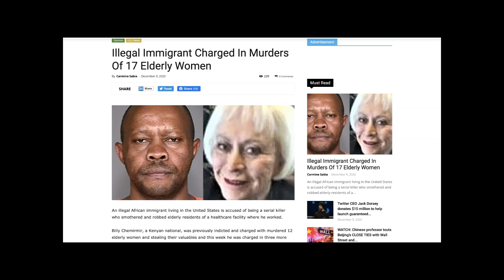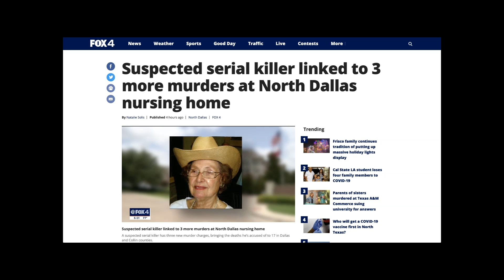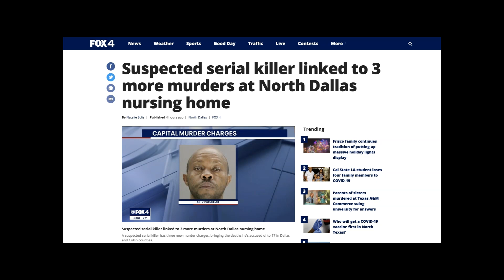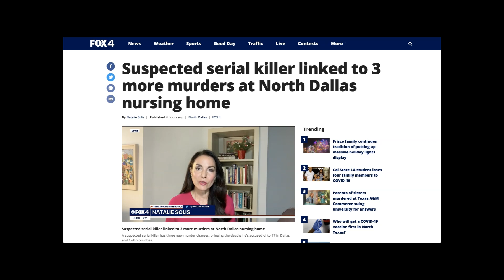Illegal Immigrant Serial Killer Murdered Over 17 Elderly Women In Healthcare Facilities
An illegal African immigrant living in the United States is accused of being a serial killer who smothered and robbed elderly residents of a healthcare facility where he worked.

Billy Chemirmir, a Kenyan national, was previously indicted and charged with murdered 12 elderly women and stealing their valuables and this week he was charged in three more murders, The Dallas Morning News reported.

On Tuesday the suspected serial killer was charged in the deaths of Joyce Abramowitz, 82; Doris Wasserman, 90, and Margaret White, 86, all of whom were murdered at The Tradition-Prestonwood senior living community in Dallas, Texas from July 2016 through December 2017.

Civil lawsuits and medical examiner reports have linked the illegal immigrant to seven more murders though he has yet not been formally charged.

After he was charged for the murders in March of 2018 detectives began investigating near 1,000 deaths of elderly women in nursing homes that have remained unsolved.

Phillip Hayes, told The Morning News that his client is the victim of circumstantial evidence and that prosecutors have been attempting to pin every unsolved murder on him.

“It seems like every unexplained death they come up with, they’re pinning on him,” he said. “If you look at all of it, it doesn’t stand up.”

The executor of White’s estate and a close friend of the victim, Paul Wright, noticed that a lot of her fine jewelry, including her wedding ring, were missing from her apartment after she died.

“It’s just a complete violation of trust. It’s a complete violation of the family and friends of these people,” Wright said. “We have to question how facilities are run.”

The senior living community said that it relied on the expertise of medical examiners in ruling the deaths to be from natural causes and that that it “regards all our residents as family.”

“Those rulings stood for more than 27 months,” it said. “The Tradition-Prestonwood has cooperated with all the authorities and will continue to do so.”